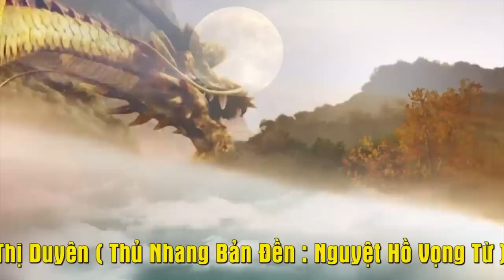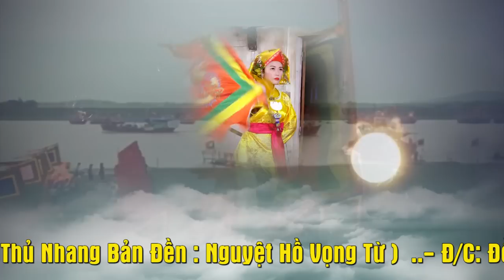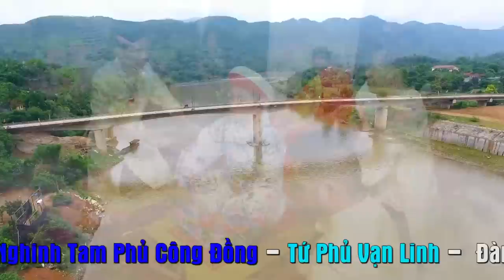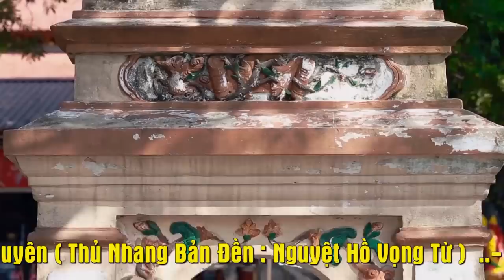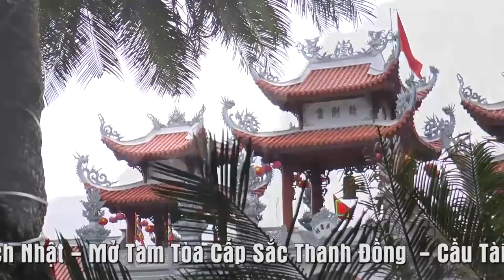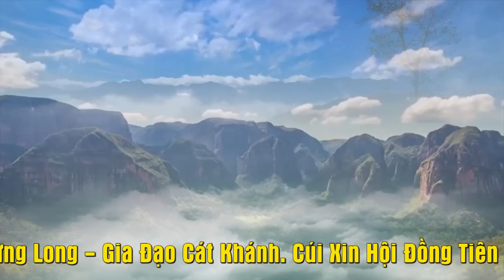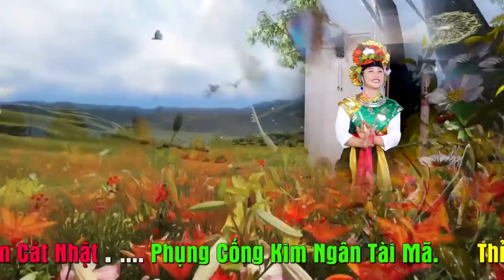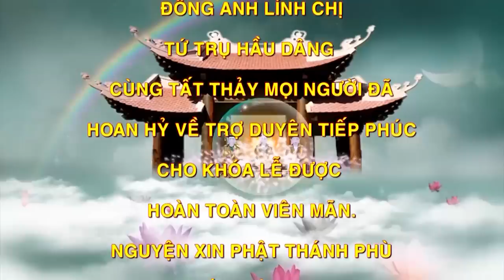Tạo Hóa Đã Ban Cho Cô ấy...Thanh Đồng NGuyễn Thị Hà Duyên Hầu Tạ Bách Nhật